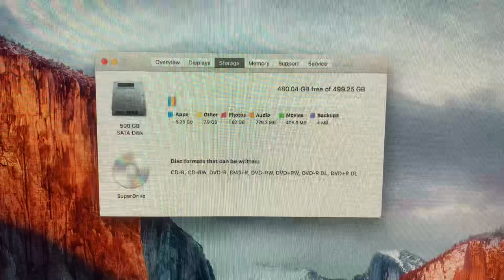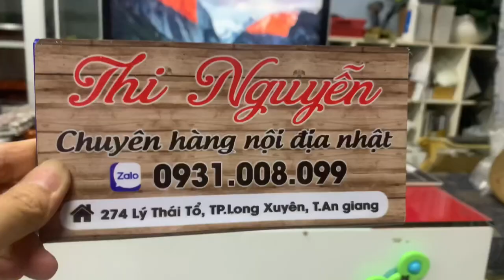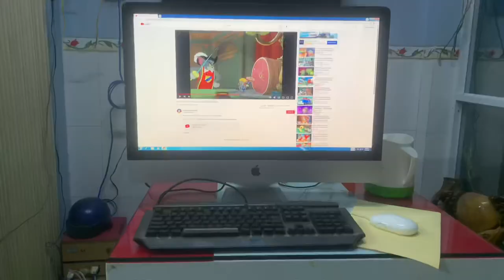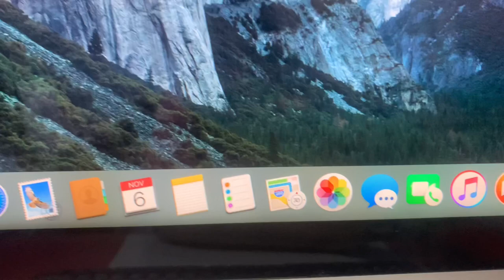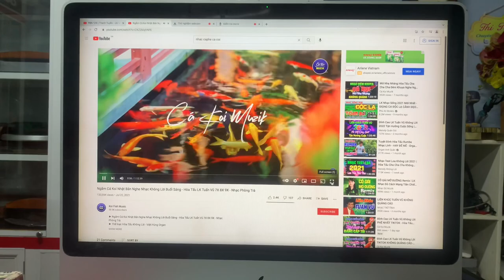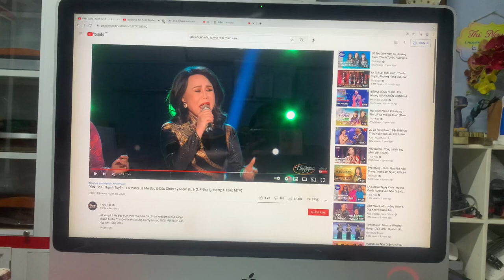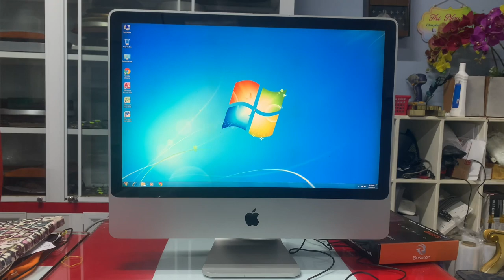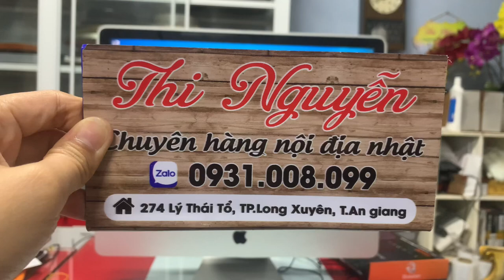- đã bán - bao ship+tặng phím chuột📌Máy tính all in one IMAC, core2/ram 6gb/hdd 500gb☎️0931.008.099